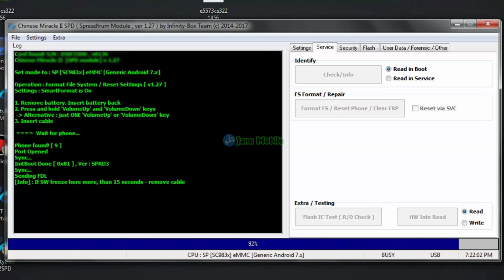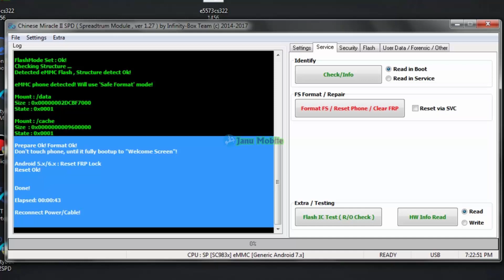VOGTEL Ocean 9 FRP 7.0 Just One Click By JM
Z3X Tool Pro 28 2 Cracked 2018 Lattest By Janu Mobile